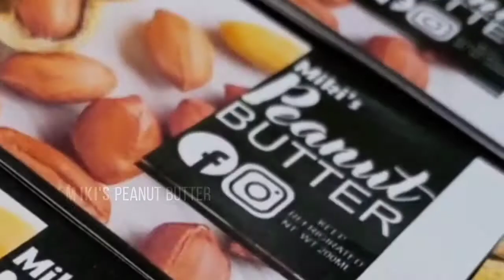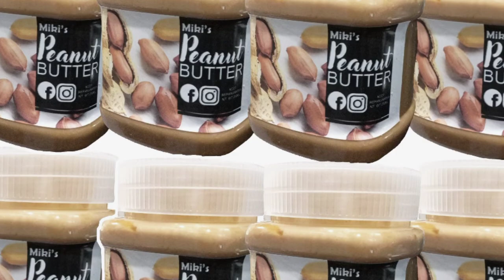Miki's Peanut Butter | Homemade | Online Business | Packaging